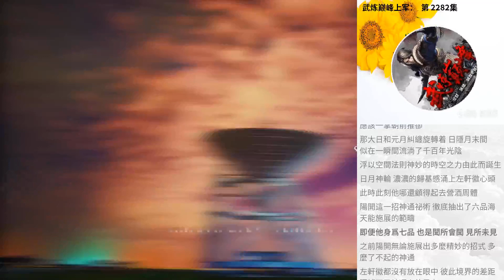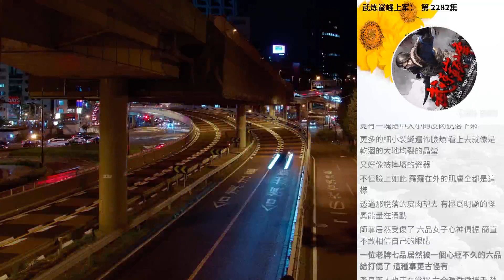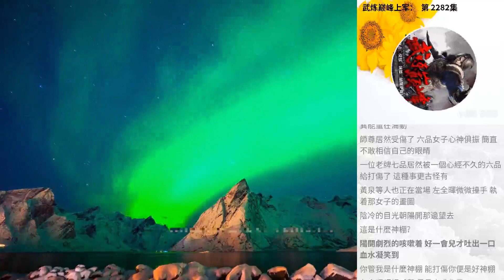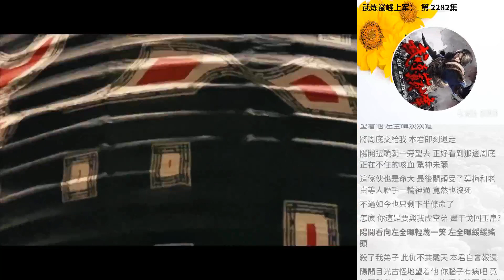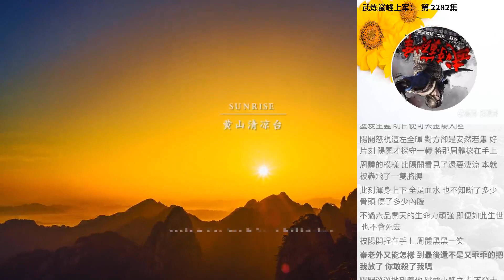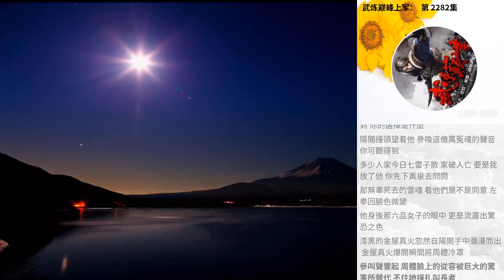武煉巔峰上軍： 第 2282集